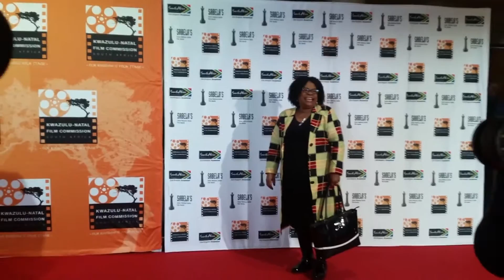4th annual Simon "Mabhunu" Sabela Awards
The fourth annual Simon "Mabhunu" Sabela film and television awards took place at the Chief Albert Luthuli International Convention Centre on Saturday evening.